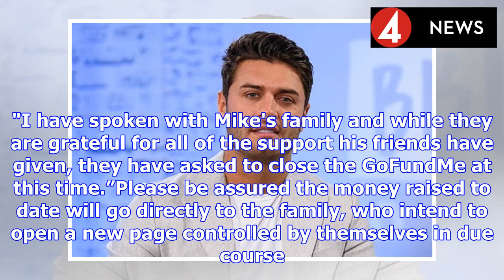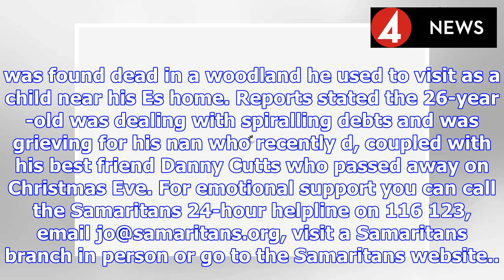Mike Thalassitis’ parents pull plug on £25k funeral GoFundMe page over FRAUD claims | BS NEWS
However, Mike Thalassitis’ grieving family have now taken down the reality TV star’s GoFundMe page. The page was set up in a bid to raise £25,000 for his funeral. The Love Island star's heartbroken fa...